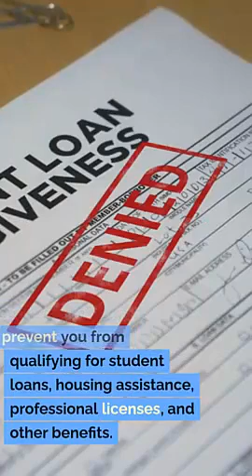Expungement Attorney Tooele Utah